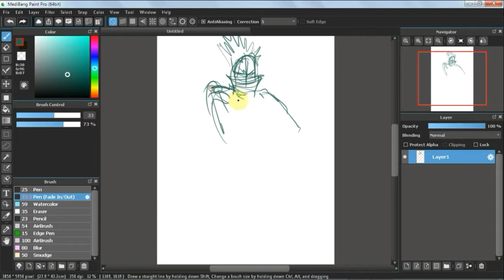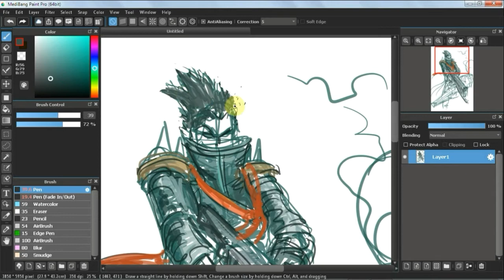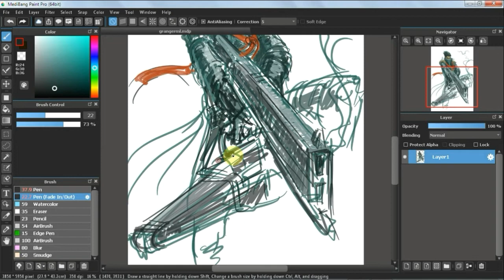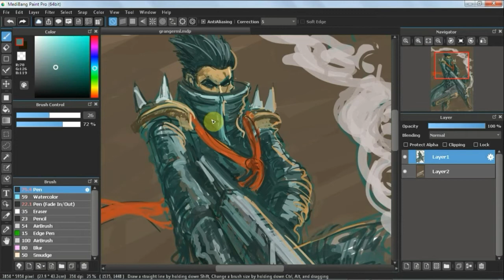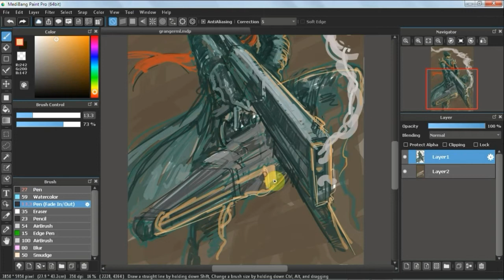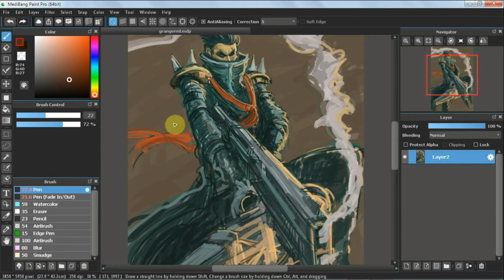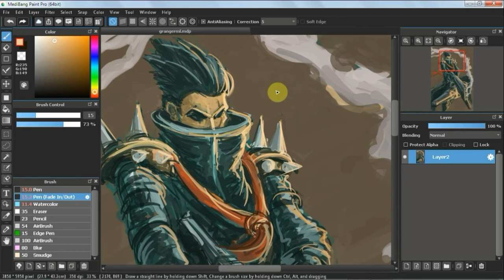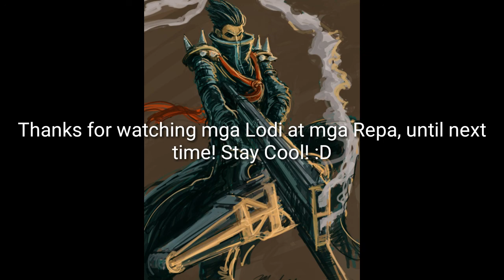Mobile Legends Hero Sketches! Featuring: GRANGER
Timelapse Sketch on Medibang Paint Pro